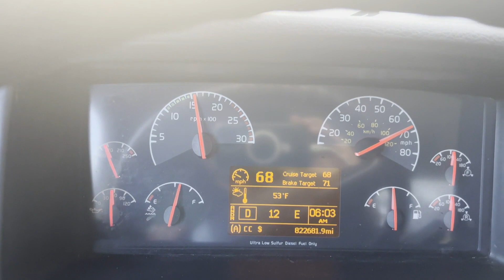2015 VOLVO VAH64200 For Sale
2015 VOLVO D13 engine 475 HP 12 SPEED AUTOMATIC with a 4 cars Cottrell headrack, DISC brakes, Nextgen, QuiXspniZ , mechanical and electrical PTO, truck and trailer lift kit, 22.5 wheels and tires, LED night loading lights, very clean well maintained with lots of newer parts, road ready, comes with all the straps, call or text Peter for more info and financing options. THIS LISTING IS FOR THE TRUCK ONLY (NO TRAILER).